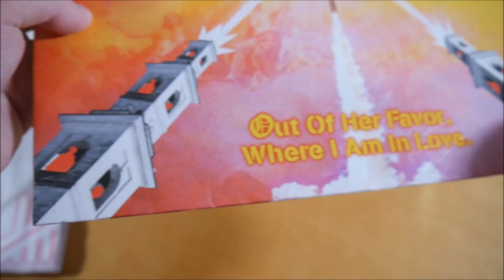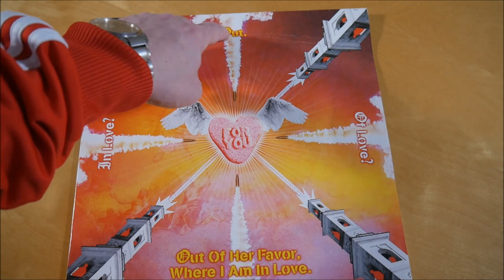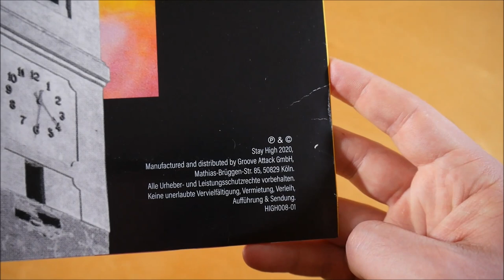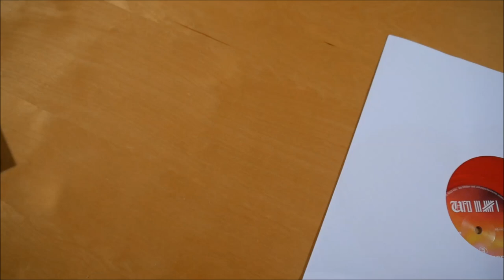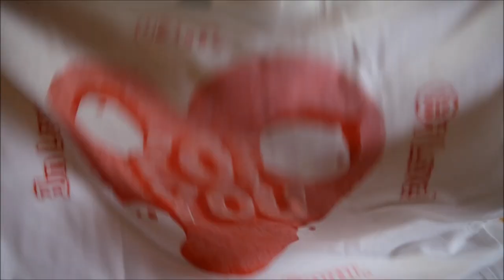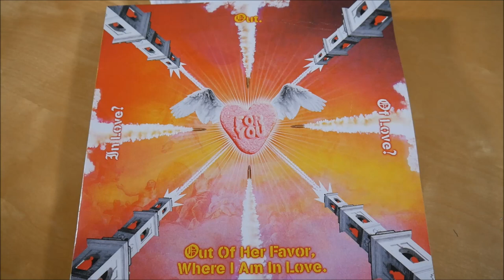Ufo361 - Shit Changed Bundle Unboxing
In diesem Video zeige ich euch das Shit Changed Bundle von Ufo361.
► Hier könnt ihr das Album kaufen:
Weitere Musik von Ufo361

► RELEASE INFOS
Ufo361 – Shit Changed
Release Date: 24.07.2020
Kaufpreis: 24,90 €

Shit Changed Bundle Inhalt:
- Single Vinyl
- T-Shirt

Shit Changed Tracklist:
01. Shit Changed
02. Shit Changed (Instrumental)

Shit Changed Info:
Die Single von Ufo361 erschien am 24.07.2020 über Stay High.